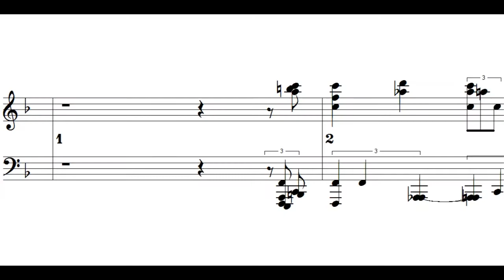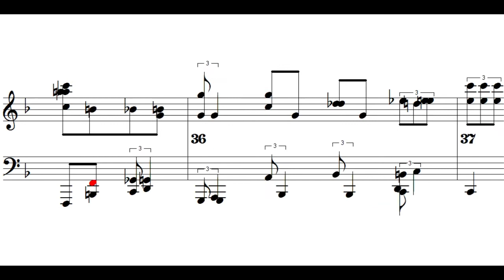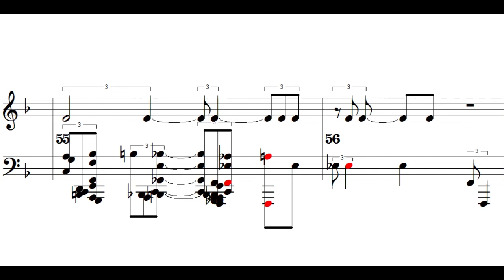You've Got Something Walking Closer To Thee - Sheet piano music